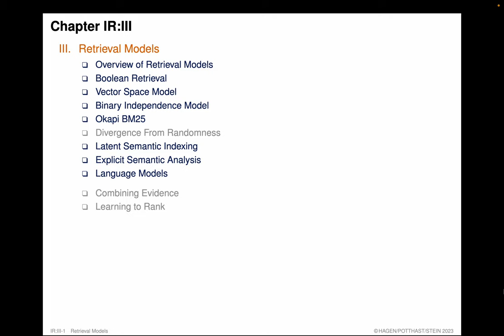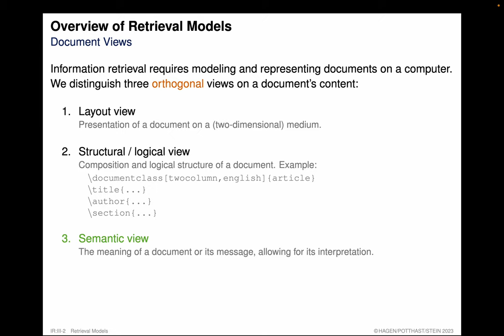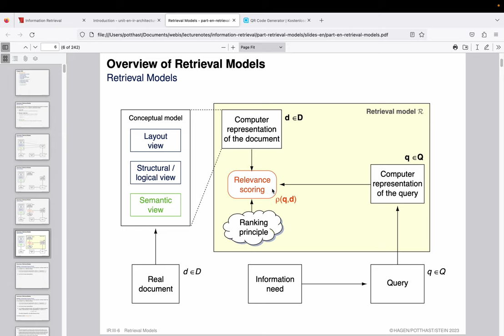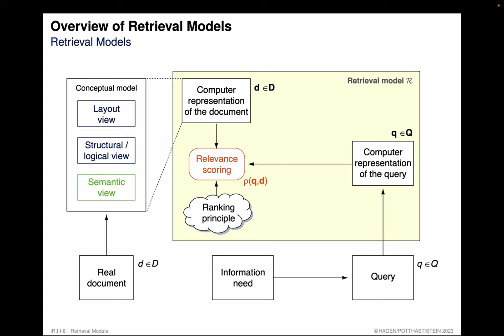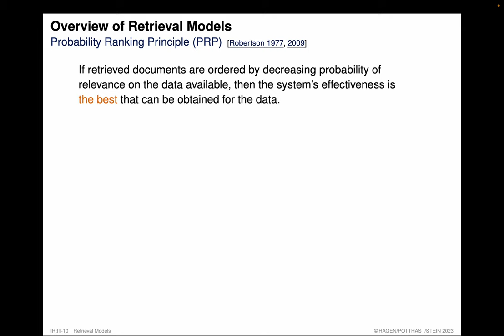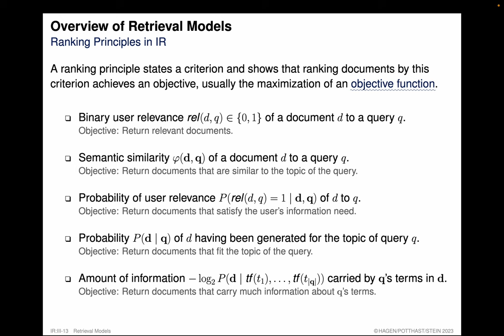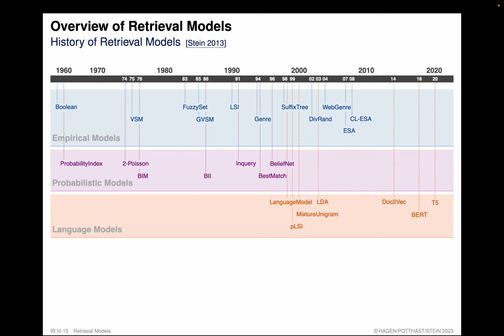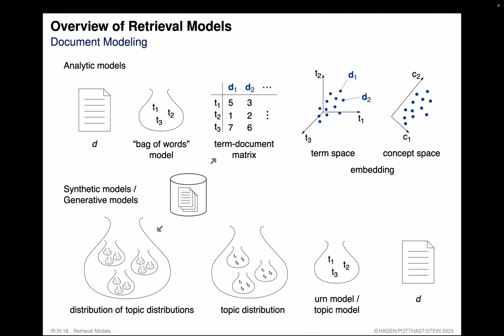Information Retrieval » Retrieval Models » Overview of Retrieval Models (09)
Part. Retrieval Models.
Unit. Generative Models.